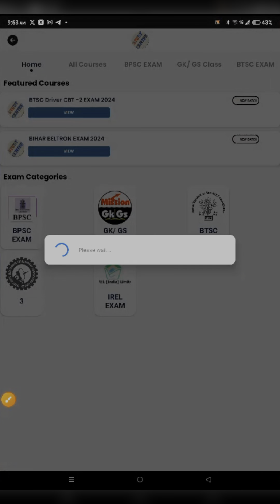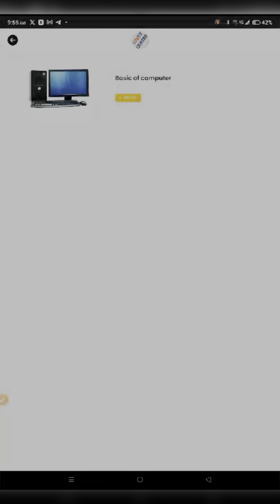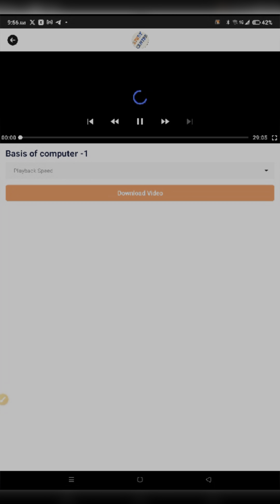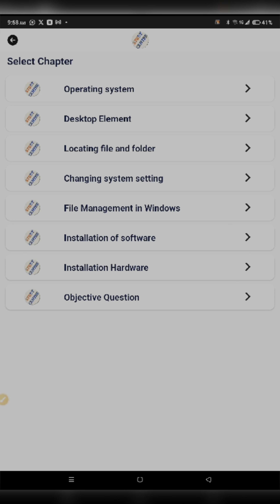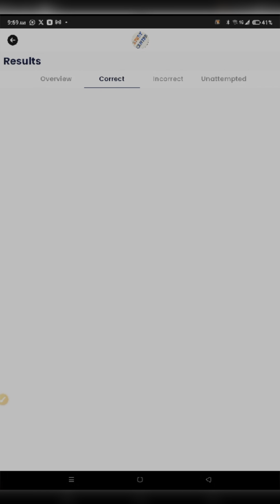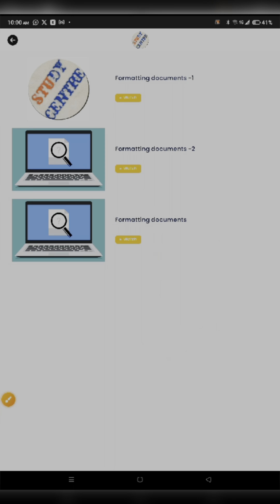Bihar Beltron Demo class on 24hrs centre app